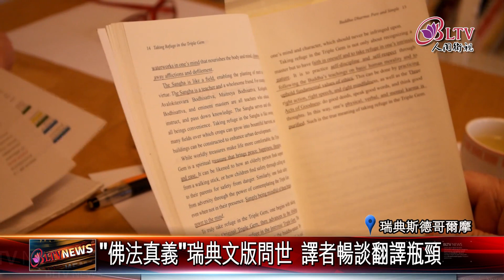20210402 "佛法真義"瑞典文版問世 譯者暢談翻譯瓶頸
瑞典佛光山，日前舉辦線上新書發表會，把星雲大師著作《佛法真義》瑞典文版，介紹給大眾。發表會上，擔任翻譯的拉爾斯和艾莉森夫妻倆，也分享了他們在翻譯過程中，所遇到的最大挑戰。到底是什麼？跟著鏡頭，一起去瞭解。